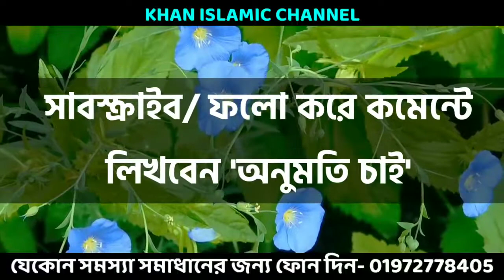অন্ধের মত ভালবাসবে এই দোয়াটি পাঠ করে ছবিতে ১৪ টি ফু দিন || ভালোবাসার দোয়া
কাজ করার আগে অবশ্যই আমার অনুমতি নিয়ে কাজ করবেন কেউ আমার অনুমতি ছাড়া কাজ করবেন না!

অনুমতি শুধু তাদেরকেই দেওয়া হলো যারা এই ভিডিও টা ১০০ শেয়ার করবে,আর কাজ করতে না পারলে কিংবা যেকোনো সমস্যার সমাধান পেতে যোগাযোগ করুন

আপনারা যদি কাজ করতে না পারেন তাহলে যেকোনো কাজ আমার কাছ থেকে করে নিতে পারবেন আমি যেকোনো কাজ ১০০% গ্যারান্টি সহকারে করে দেই

বশিকরণ,বান,বিচ্ছেদ,জাদুটনা,কুফুরী,বাচ্চা হয় না,বিয়ে হয় না,বিয়ে বাঙ্গা,বান মারা,বান কাটা,স্বামী স্ত্রী বশিকরণ,প্রেমিক প্রেমিকা বশিকরন,জুয়া খেলায় জিতিয়ে দেওয়া,
চাকরি হয় না,চাকরি নিয়ে দেওয়া,পরিবার বশিকরন,চালান দেওয়া,পরী সাধন করে দেওয়া,পরী সাধন,এককথায় তান্ত্রিক জগতে যত সমস্যা আছে সব সমস্যার সমাধান আমি দিয়ে থাকি এখনি আমার সাথে যোগাযোগ করেন।

This YouTube channel may use some copyrighted materials without specific authorization of the owner but contents used here falls under the x"Fair Usex" as described in The Copyright Act 2000 Law No. 28 of the year 2000 of Bangladesh under Chapter 6, Section 36 and Chapter 13 Section 72. According to that law allowance is made for x"fair usex" for purposes such as criticism, comment, news reporting, teaching, scholarship, and research.

ভিডিও সার্চ---

দূর থেকে বশিকরণ,বশিকরণ,বশীভূত,বশিকরণ সহজ উপায়,বশিকরণ করার সহজ উপায়,বশীকরণ ও বান চালান,বশিকরণ নকশা,বশিকরণ মন্ত্র,বশিকরণ করার উপায়,